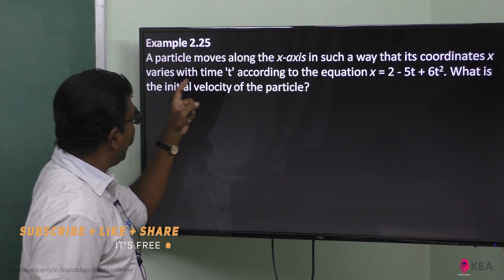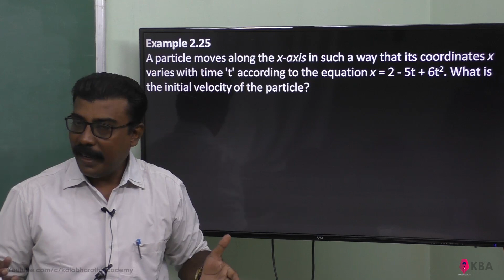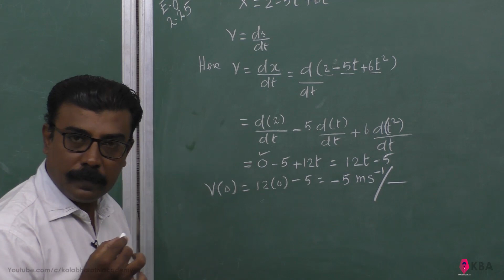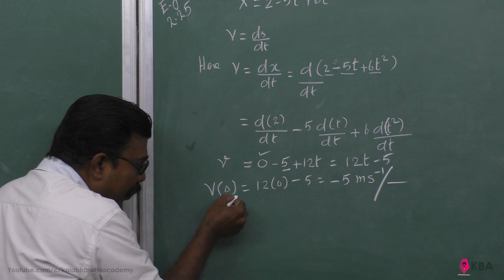25.Physics | Kinematics | Example 2.25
A particle moves along the x-axis in such a way that its coordinates x varies with time 't' according to the equation x = 2 - 5t + 6t2. What is the initial velocity of the particle?